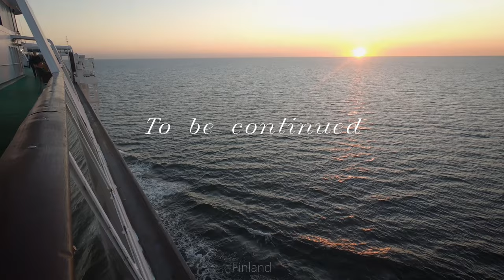Travel to Switzerland & France | Cinematic Video